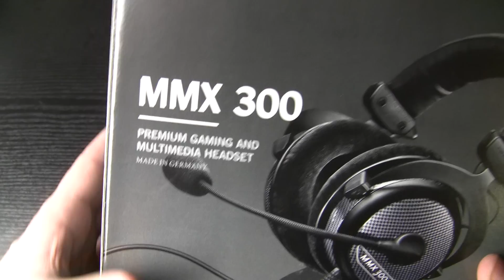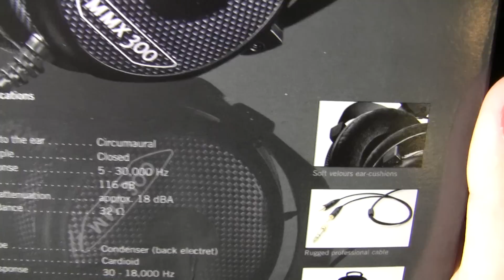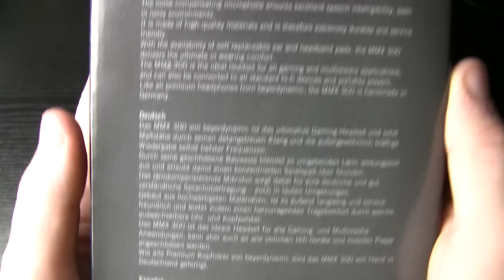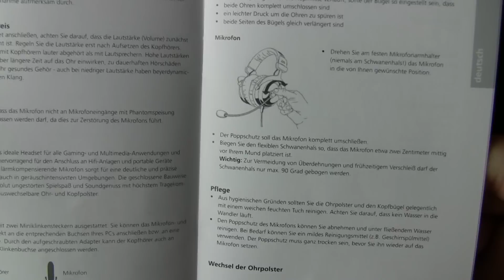[Hardware-Test] Beyerdynamic MMX 300 Gaming Headset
Dieses Mal im Test: Das 300€ teure Beyerdynamic MMX 300. Im Video findet ihr wie immer die Verarbeitung und wer am Klang interessiert ist, der muss den Test lesen.